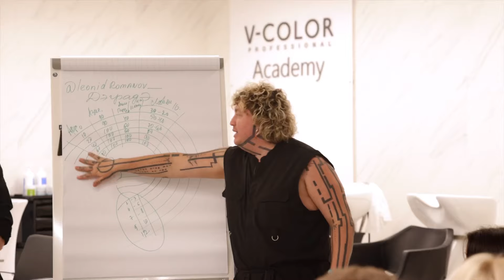Сериал Леонида Романова PROСалон ( спец выпуск ) V.Color Russia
Ю туб

- [x] Сериал Леонида Романова парикмахера который знает все о волосах и даже больше !
- [ ] Это реальная жизнь , друзья и много творческой работы !!!